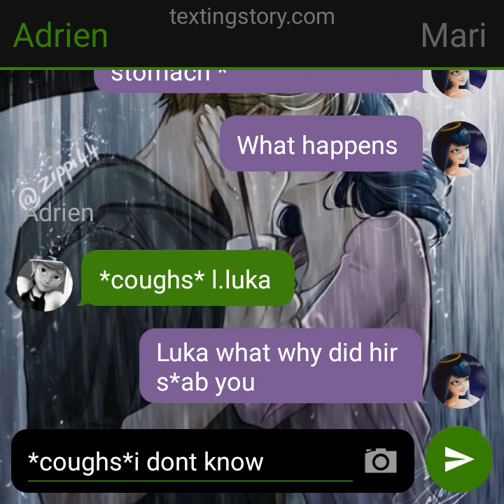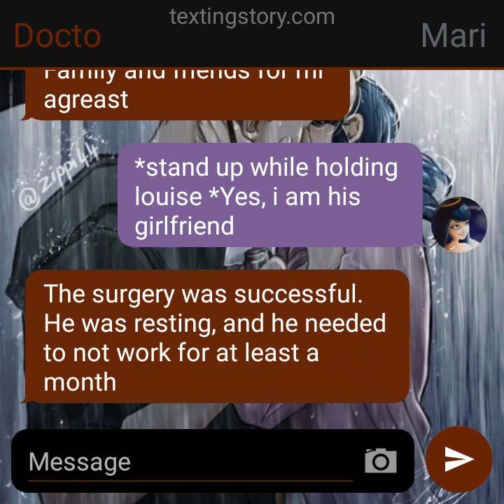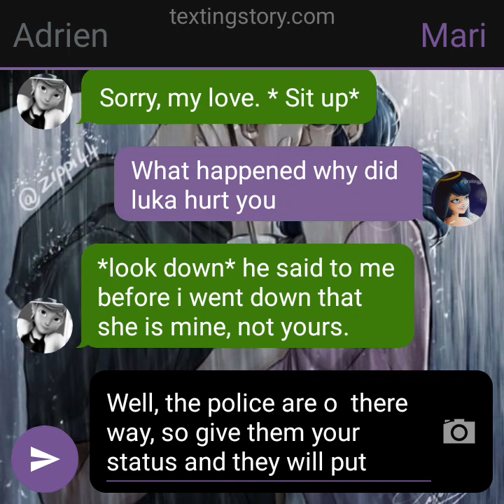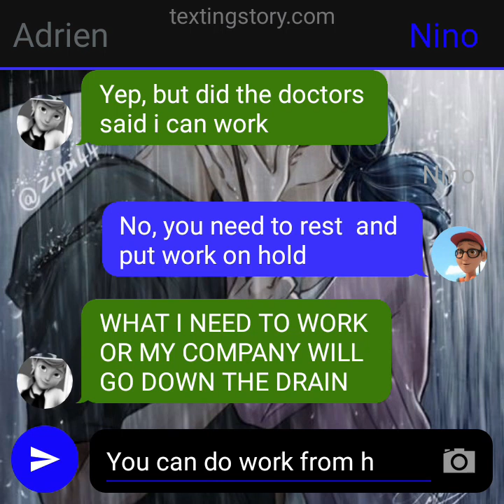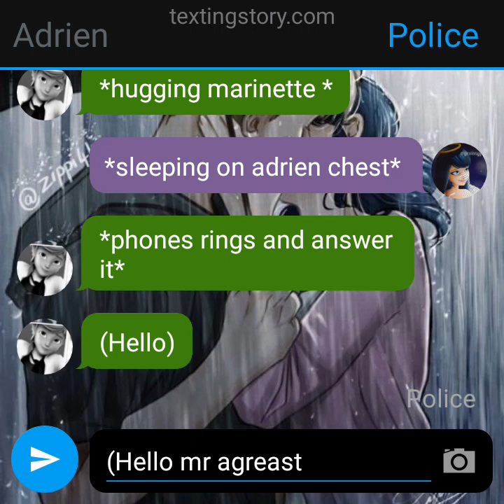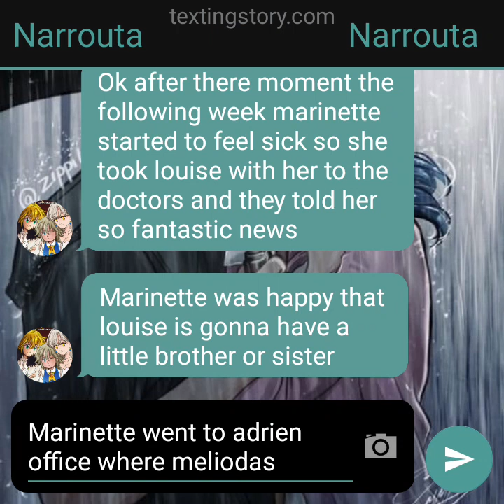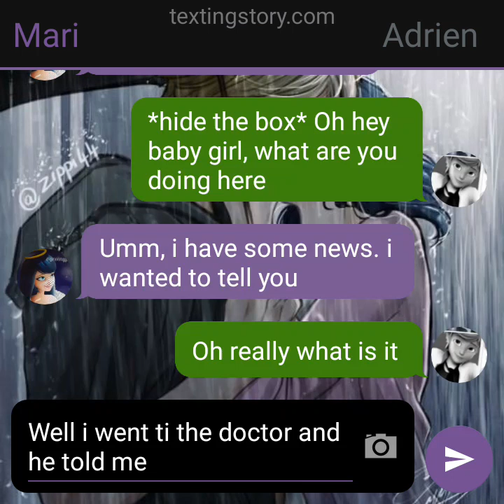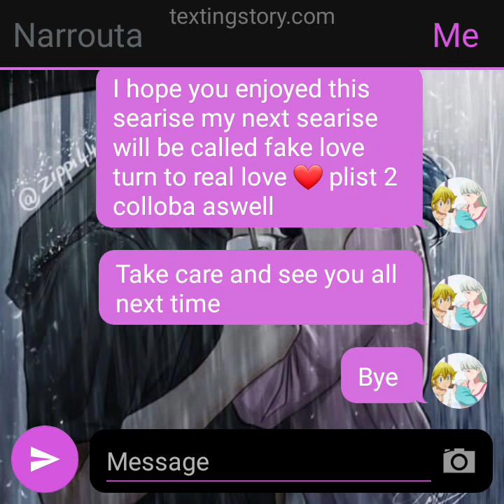in love with a singal mum 4/4 sorry of its short